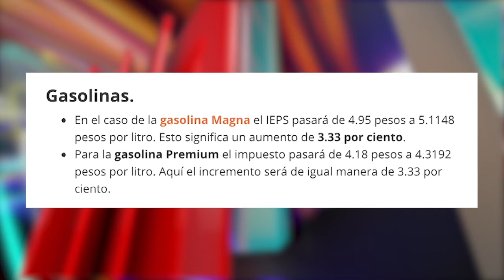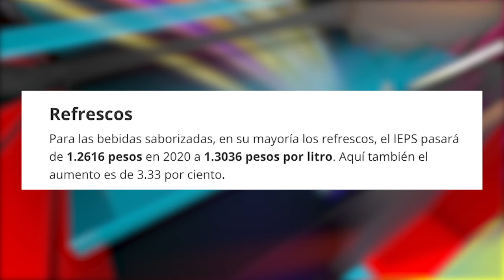Aumentan precios de gasolina, refrescos y cigarros